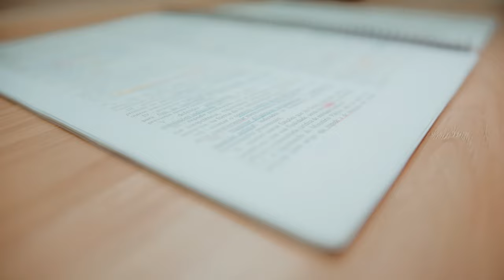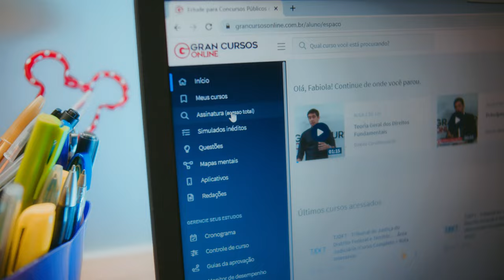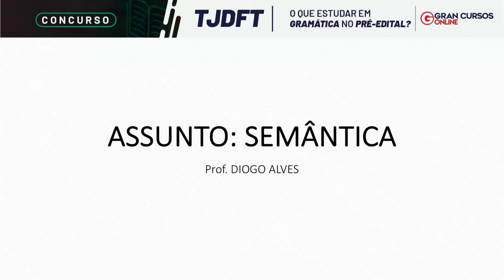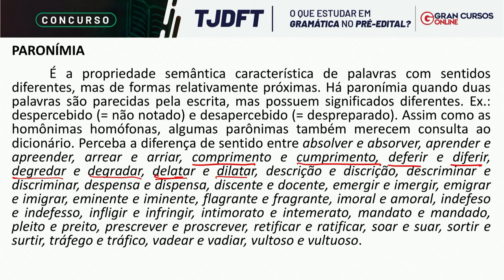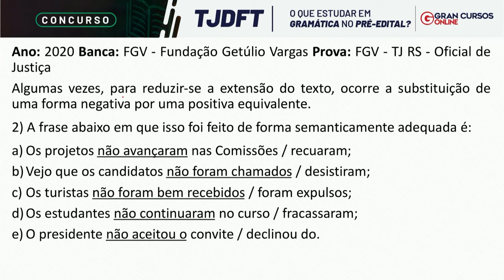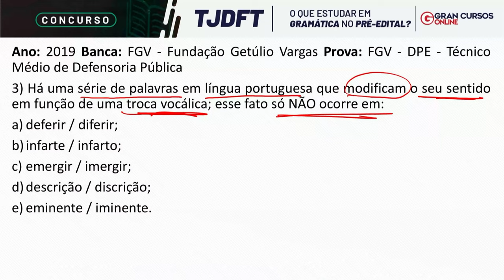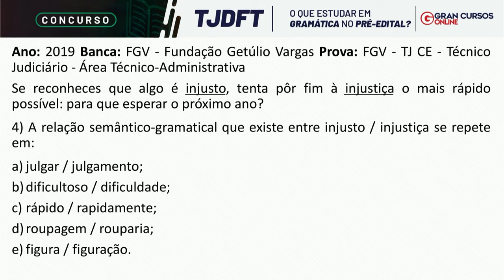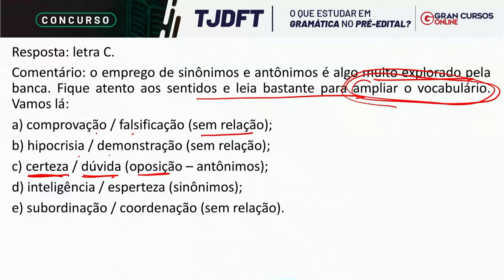Concurso TJDFT - O que estudar em gramática no pré-edital? Com Diogo Alves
🚨 Vem aí a Assinatura Ilimitada 7.0, com ferramentas inacreditáveis que vão acelerar a SUA aprovação.

Início: 24:31